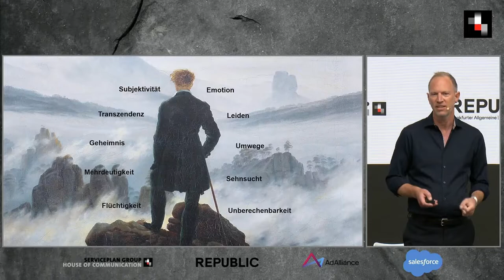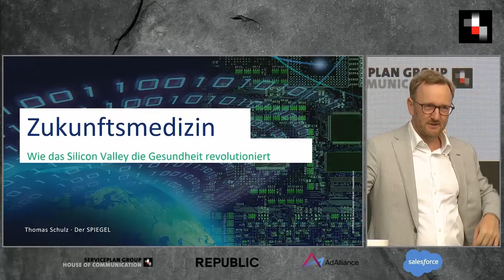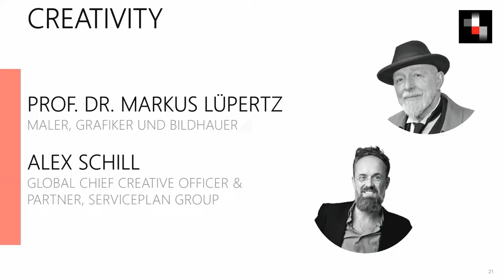Best Of | Innovationstag | A Human-Driven Future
Beim Innovationstag 2021 haben wir die Zukunft von Marken, Kommunikation und Innovation unter dem Leitgedanken “A HUMAN-DRIVEN FUTURE – Von Emotionen zu Algorithmen, von Träumen zu Tech-Trends: Wie der Mensch das digitale Morgen prägt“ diskutiert. Durch das Programm führte dieses Jahr Journalist und Moderator Wolfram Kons.